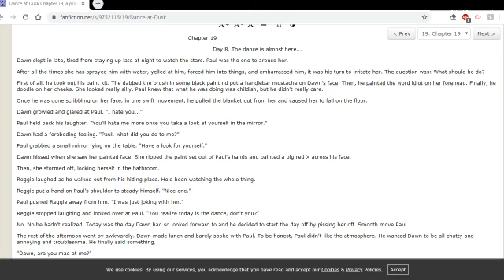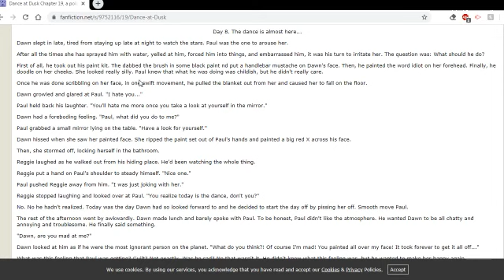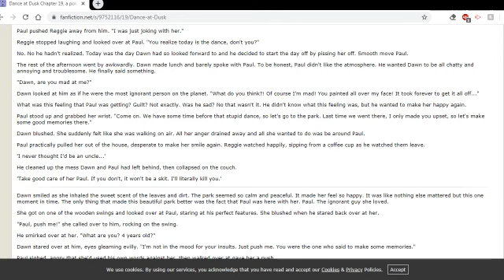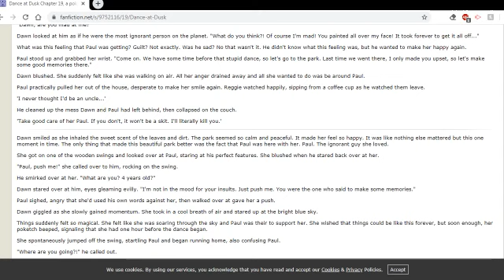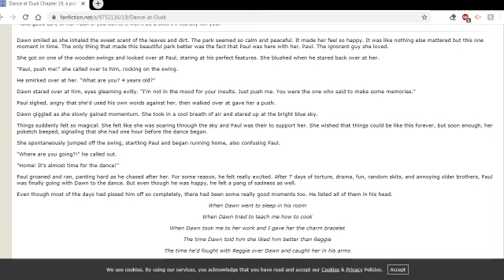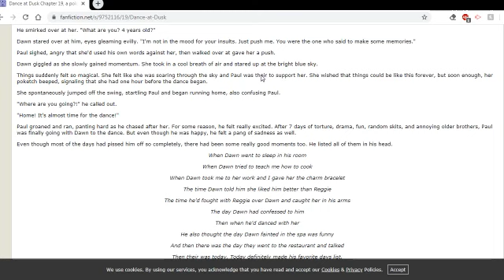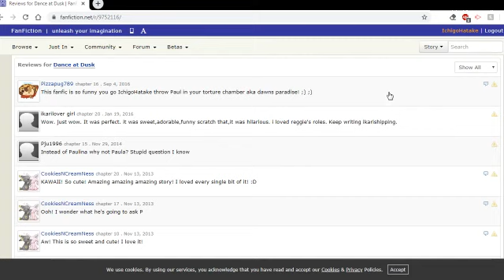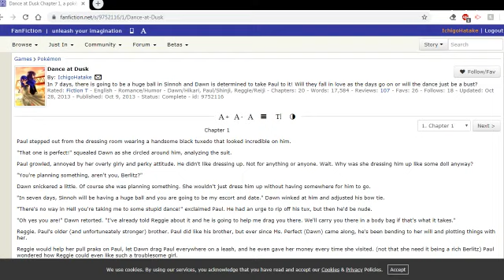Dance at Dusk: Chapter 19 - Ikarishipping Fanfic!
Here I am back going into the lane of nostalgia and horrible typos because I used to and still do hate proofreading my own work. Here we go. The next chapter will be the last.